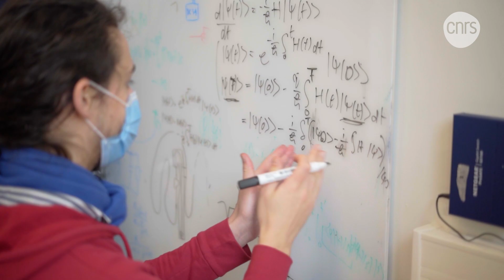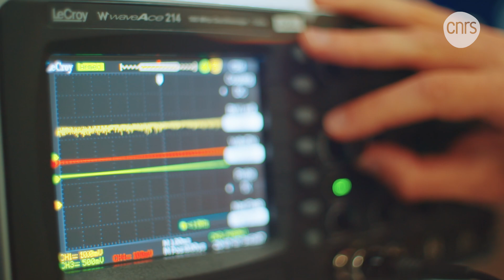Innover pour le quantique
La physique quantique est à l’origine d’avancées technologiques inédites qui vont révolutionner notre vie quotidienne, le CNRS se mobilise pour positionner la France au plus haut niveau de la compétition internationale.

👩‍🔬 Avec la participation de :
- Alain Aspect, Physicien, prix Nobel de physique 2022, Directeur de recherche émérite au CNRS et professeur à l’Institut d’Optique Graduate School / Université Paris-Saclay,

Le CNRS à Vivatech 2023
Pour sa quatrième participation au salon Vivatech, du 14 au 17 juin 2023 à Paris, le CNRS confirme son rôle moteur dans la deeptech. Des experts de l’organisme et des représentants de start-up issues des laboratoires sous tutelle du CNRS y présentent les technologies de demain qui visent à relever des grands défis présents et à venir. L’accent est mis cette année sur le quantique, le développement durable, la santé et l’énergie.